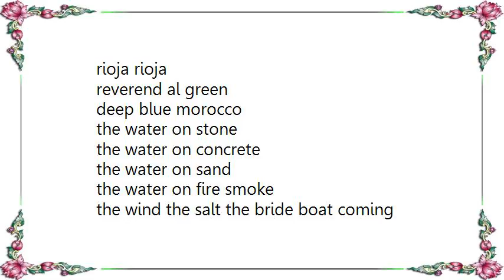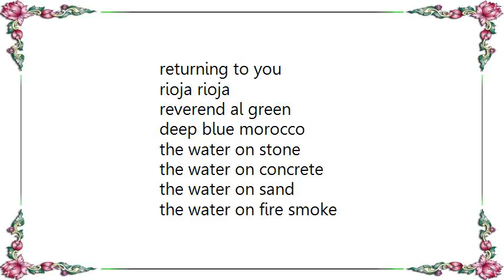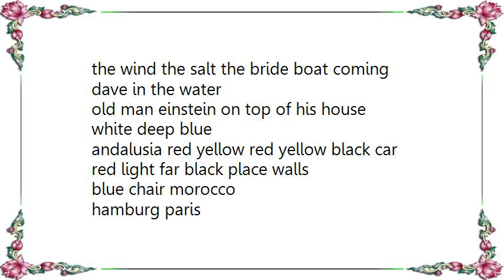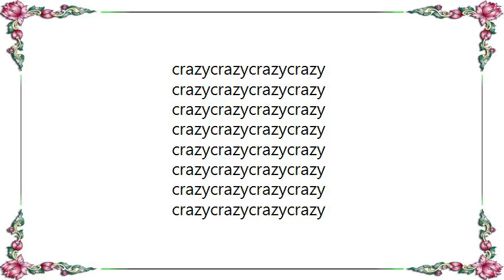Underworld - Pearl's Girl Tin There Lyrics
[Lyrics Underworld - Pearl's Girl Tin There]
rioja rioja
reverend al green
deep blue morocco
the water on stone
the water on concrete
the water on sand
the water on fire smoke
the wind the salt the bride boat coming
dave in the water
old man einstein on top of his house
white deep blue
andalusia red yellow red yellow black car
red light far black place walls
blue chair morocco
hamburg paris
the pieces of the puzzle are waiting
the water of the dark boats
gliding the bride boats
gone out to sea
and dave is floating
dave is floating
and old man einstein crazy in his attic

crazycrazycrazycrazycrazy
crazycrazycrazycrazycrazy
crazycrazycrazycrazycrazy
crazycrazycrazycrazycrazy
crazycrazycrazycrazycrazy
crazycrazycrazycrazycrazy
crazycrazycrazycrazycrazy
crazycrazycrazycrazycrazy
crazycrazycrazycrazycrazy
crazycrazycrazycrazy

white room
sun room
shadow room
night transmitting cars
across the room
these things sent to dance
across the room
eye watching from your bed
returning to you
rioja rioja
reverend al green
deep blue morocco
white deep blue
blue chair morocco
hamburg paris

crazycrazycrazycrazy
crazycrazycrazycrazy
crazycrazycrazycrazy
crazycrazycrazycrazy
crazycrazycrazycrazy
crazycrazycrazycrazy
crazycrazycrazycrazy
crazycrazycrazycrazy
crazycrazycrazycrazy
crazycrazycrazycrazy
crazycrazycrazycrazy
crazycrazycrazycrazy
crazycrazycrazycrazy
crazycrazycrazycrazy
crazycrazycrazycrazy
crazycrazycrazycrazy
crazycrazycrazycrazy
crazycrazycrazycrazy
crazycrazycrazycrazy
crazycrazycrazycrazy
crazycrazycrazycrazy
crazycrazycrazycrazy
crazycrazycrazycrazy
crazycrazycrazycrazy
crazycrazycrazycrazy
crazycrazycrazycrazy
crazy